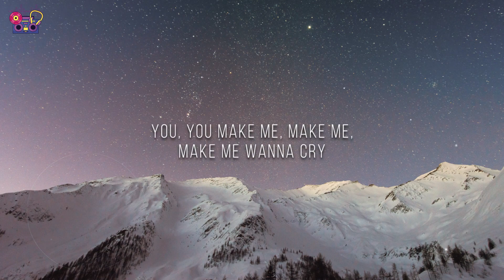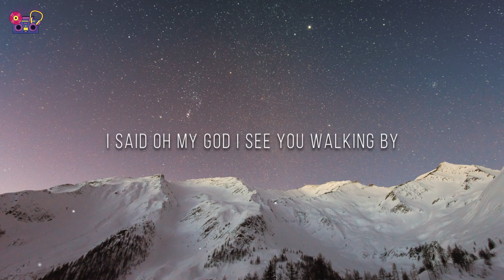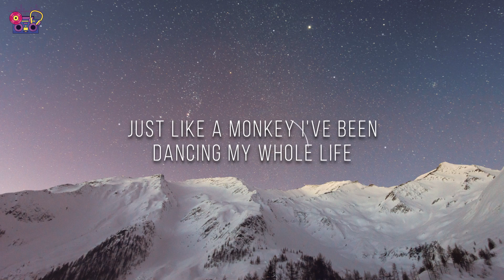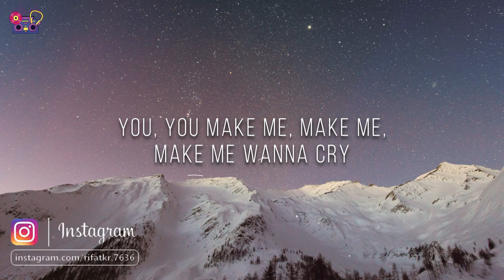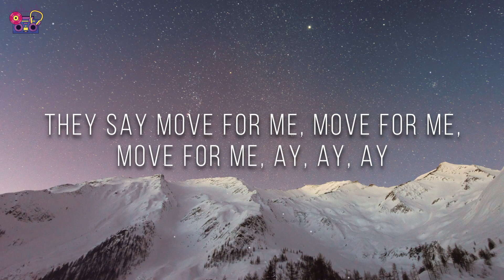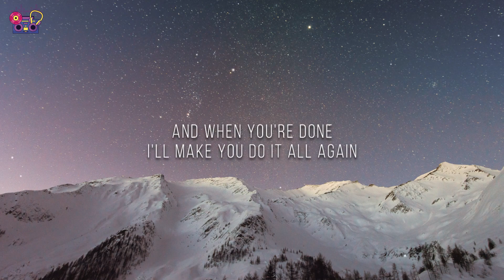Tones And I - Dance Monkey (Lyrics)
Click "Show more" to find much more!

LYRICS: 🎤
They say
Ooh
Woah-oh, woah-oh, oh
Ooh
Ah ah, ah
They say
They say
All again

Comment MS​​ if you see this 👀🔊